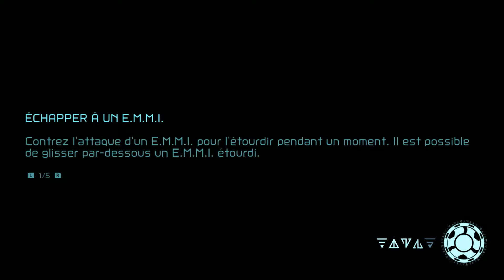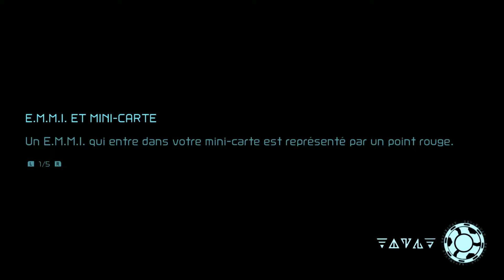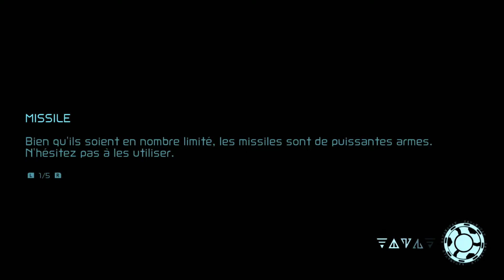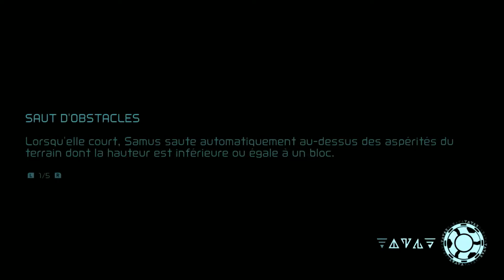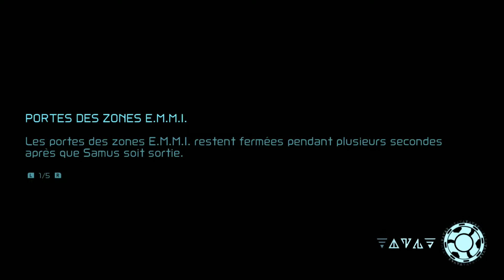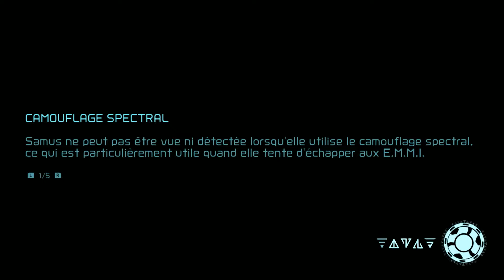Metroid Dread - let's play épisode 4 - Cataris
4ème épisode du let's play sur le jeu Metroid Dread fraichement sorti. On continue l'exploration direction le monde de lave : Cataris
Cette zone va nous amener à rencontrer l'EMMI Green.

Vous pouvez également acheter des jeux moins chères sur Instant Gaming via le lien suivant :